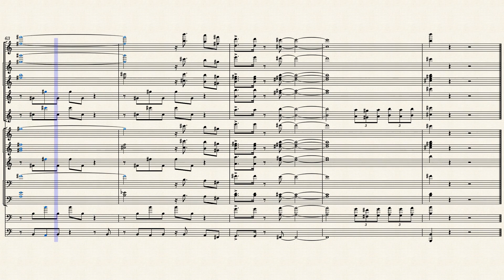P.Y.T. (Pretty Young Thing) – Michael Jackson Band Arrangement by Quentin Nickerson